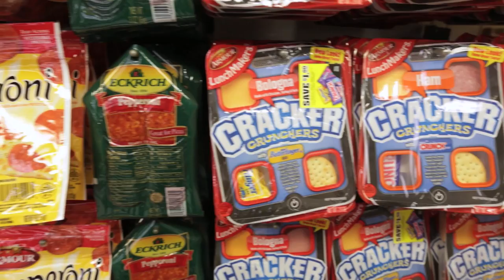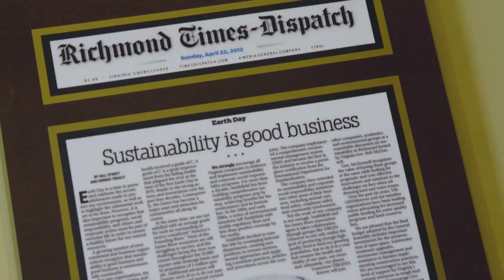We Are Smithfield Foods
Smithfield Foods is a global packaged meats company committed to producing Good Food.